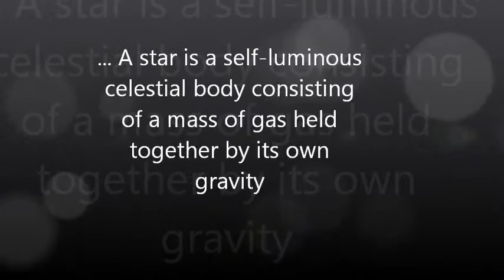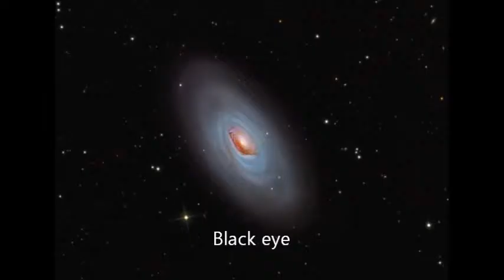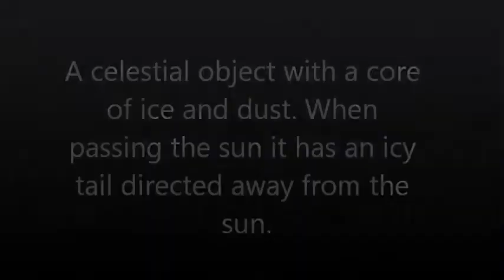Astrophysics project 2014